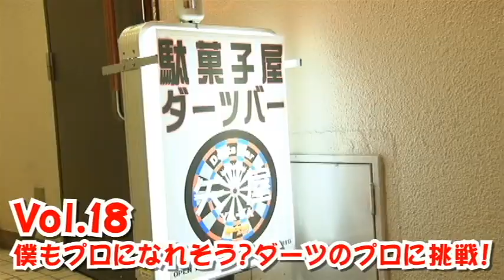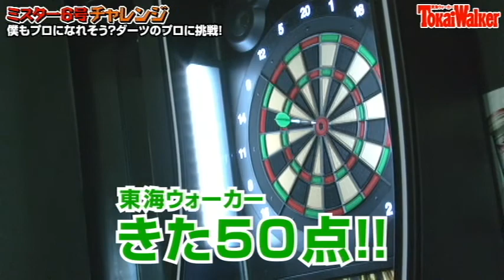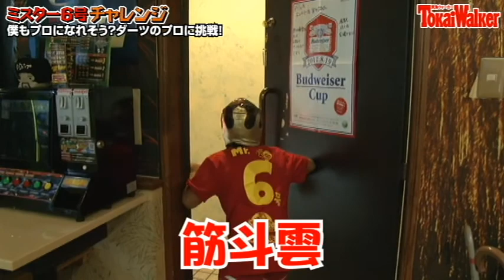ダーツのプロに挑戦！ミスター6号チャレンジ☆僕もプロになれそう？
ダーツは遊びでやってことがあるという6号。
「ダーツなんてかんたんと」豪語し、プロのいるダーツバーに殴りこみ。
指導をうけ、勝負したらなんと・・・!?

●ダーツバー矢屋
栄のど真ん中にある、駄菓子とドリンクがそろうダーツバー。月曜定休